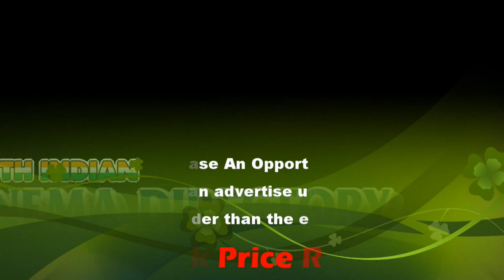"India has capability to become wellness capital of world"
India has capability to become wellness capital of world: V Prez

Vice President M. Venkaih Naidu has said that India has the capability to become the wellness capital of the world. He said India is home to centuries old traditional system of medicine and wellness practice that not only foster physical health but also mental and spiritual well being. Inaugurating the 150th birth anniversary celebrations of Vaidyaratnam PS Varier at Kottakkal in Kerala today, Mr Naidu said that Vaidyratnam was an ardent follower of Indian traditions and was not satisfied by merely dwelling on past glories and set his vision on the future.

Vice President said, Varier successfully incorporated the principle and methods of modern knowledge into the traditional science of Ayurveda. This was done without compromising on the basic essentialities of Ayurveda, he said. The Vice President stressed the importance of the use of mother tongue in initial learning. He also said that we should not impose any language forcefully and should not show opposition to any other language.

India has the capability to become the wellness capital of the world: Vice President M. Venkaiah Naidu

New Delhi: The Vice President of India, Shri M. Venkaiah Naidu has called for making India a thriving hub for natural healing and wellness in the world.

Inaugurating the 150th Birth Anniversary Celebrations of Vaidyaratnam, Shri P.S. Varier, at Kottakkal in Kerala today, he said “ I strongly believe that India has the capability to become the wellness capital of the world. It is home to centuries old traditional systems of medicine and wellness practices that not only foster physical health but also mental and spiritual wellbeing”.

Observing that from ancient times India had a very systematic, scientific and rationale approach to the treatment of diseases, he said “The Atharva Veda is a treasure trove of knowledge and wisdom in the field of medicine. It is lauded as the earliest source of medical information in India”, he added.

Referring to the important role played by Ayurveda since ancient times, he said that despite, the non-supportive political environment created by foreign rulers, Ayurveda survived, thrived and earned global recognition as a benign healthcare science with time-tested healing and wellness capabilities. “It is not just a system of medicine. It is also a philosophy of life,” he added.

The Vice President stressed that research in traditional systems of medicine must lead to evidence-based improvement in treatment protocols and help in producing medicines of excellent quality so that India becomes a thriving centre for natural healing and wellness in the world.

Expressing his concern over the disturbing trend of increasing incidence of non-communicable diseases such as diabetes, cancer and hypertension in India, he said there was an urgent need to shift focus from the treatment of these diseases to their prevention and general wellness.

He said that holistic and comprehensive approach adopted by Ayurveda could play an important role in treating chronic and lifestyle diseases. Shri Naidu advised the youngsters to shun junk food and always remain physically fit.

While calling for promoting indigenous systems of medicine, he also stressed the need for integrating and harmonizing traditional systems like Ayurveda with the modern allopathic system for enhancing the efficacy of treatments.

“As a practicing science, the system of Ayurveda needs to be strengthened through research. The ancient wisdom in this traditional system of medicine is still not exhaustively explored,” the Vice President said.

Observing that ancient system of medicine using herbs and plants exists all over the globe, the Vice President said there should be a regular exchange of information between nations to further strengthen healing protocols based on natural remedies.

Shri Naidu said that the dialogue between natural healing practices of nations should be constantly nurtured so that knowledge does not stagnate and innovation happens constantly. However, any protocol or practice must be evidence-based.

He also paid rich compliments to Shri P K Varier, the Managing Trustee and added that he was the shining example of good lifestyle and dietary practices.

The Governor of Kerala, Shri Arif Mohammad Khan, the Minister for Higher Education, Kerala, Dr. K.T. Jaleel, the Managing Trustee, Arya Vaidya Sala, Dr. P.K. Varier and other dignitaries were present on the occasion.